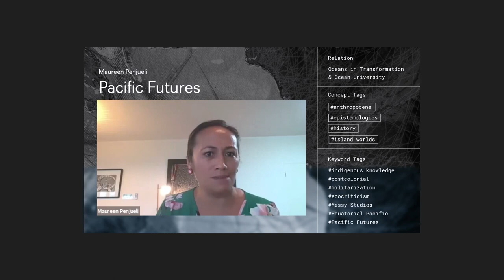Pacific Futures| July 7, 2021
PANG Coordinator, Maureen Penjueli explores the notion of the Pacific Futures through an emphasis on the ideas of scale, time, embodied memories, and traces on the Pacific peoples, on non-human subjects, and on a future imagination for possible Pacific landscapes.